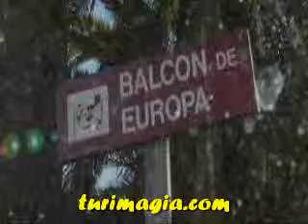balcon_de_europa_Nerja_Espana.flv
Video sobre balcon de europa Nerja Espana , Visita a balcon de europa Nerja Espana